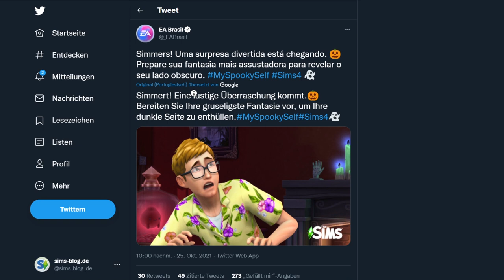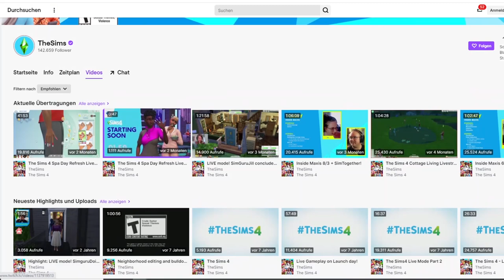Neue HALLOWEEN-Aktion für Die Sims 4? | Short-News | sims-blog.de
Die Sims 4 bekommt wohl eine gruselige Halloween-Aktion, was genau dahinter steckt erfahren wir wohl aber erst heute Abend!